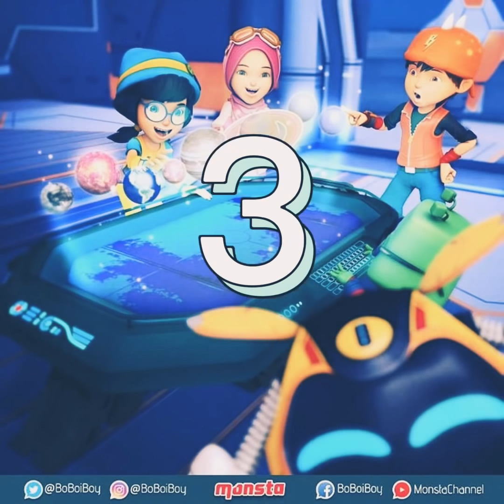boboiboy memories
Animation: Boboiboy Galaxy

Sound Source:
•Way Back Home-SHAUN